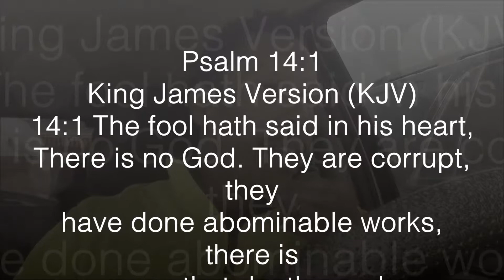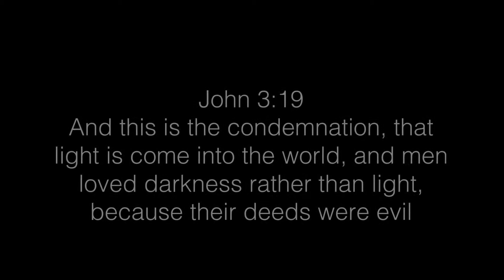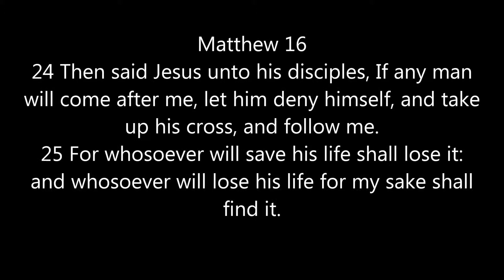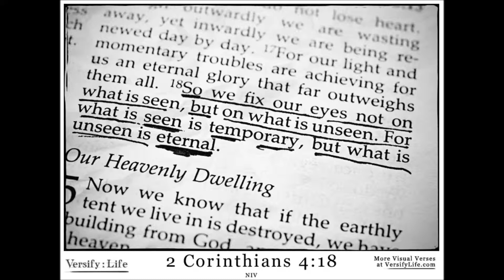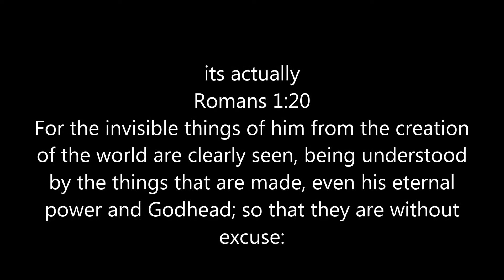God VS Science - SCP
The debate of God vs Science. Why are so many people willing to believe in things such as gravity, which cannot be seen or handled, only because scientist have claimed the proof of them, but when it comes to God and His Son who has been spoken of by billions, thousands of years before gravity was even thought of, they cannot or will not receive or attempt to believe He exists? This video is an attempt to explain exactly why.

Facebook.com/streetlightchristianproject

To support the SCP visit:
comingsoonjesus.org, buy a shirt and use redemption code: SCP